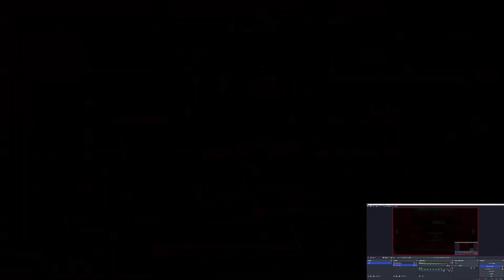First look at 2.2 (Dash by Robtop)